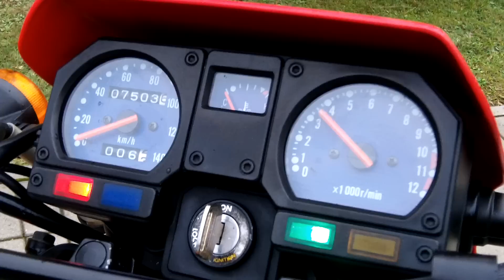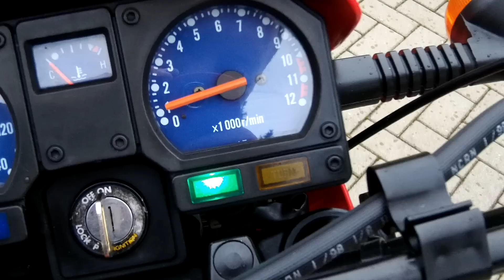Kawasaki KMX 125B Walk Around Sound 100% Oryginal